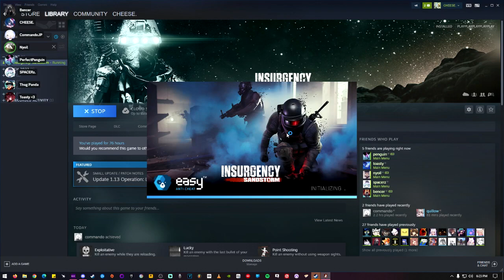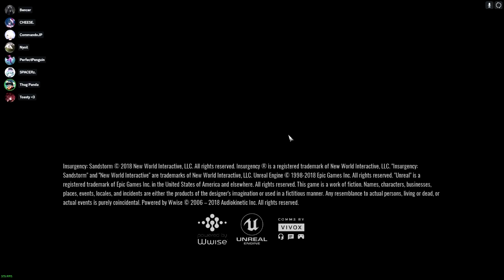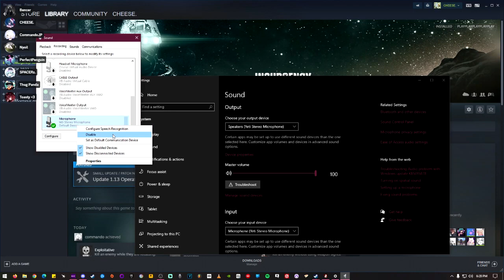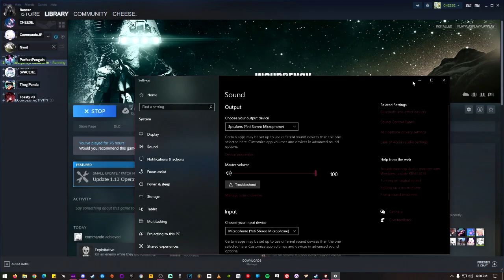Cheese Plays: Insurgency Sandstorm with friends [5]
Jan. 6,2023
toasty/bencer/commando/nyoil/penguin aka boss/spacerz/panda/caelux